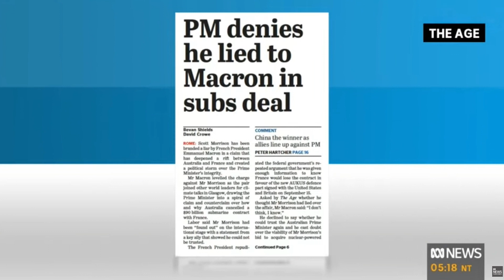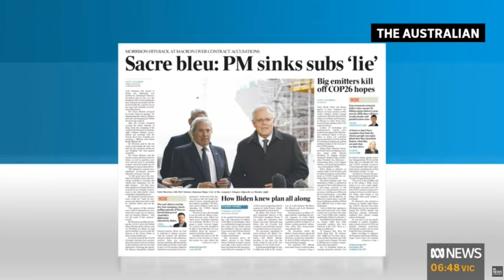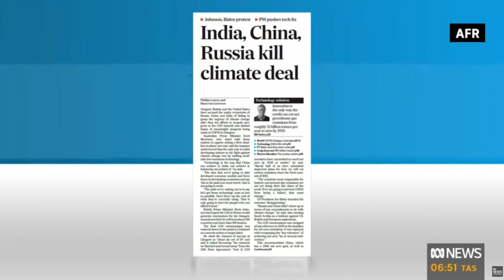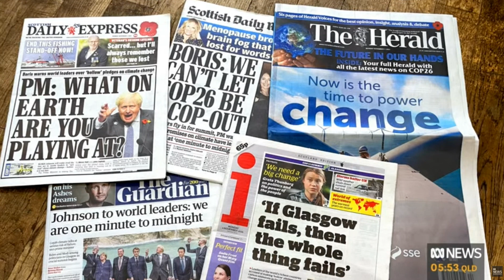Ben Oquist Live from COP26 in Glasgow | ABC News Breakfast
Ben Oquist is the Executive Director of independent think-tank the Australia Institute, and is in Rome as guest of the Global Progress Conference before heading to the Glasgow COP26.

The Australia Institute relies on the generosity of people who care about research that matters.

All donations to our Research Fund help support the Australia Institute’s original research that contributes to a more just, sustainable, and peaceful society. Every donation you make of $2 or more is tax-deductible (Australia).